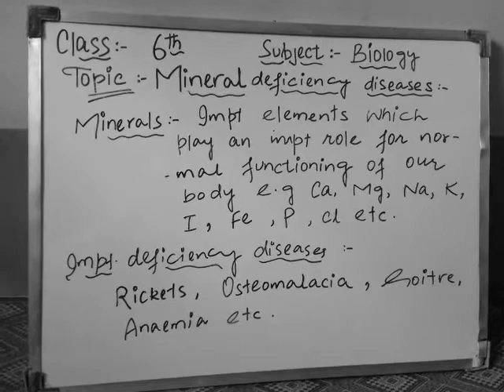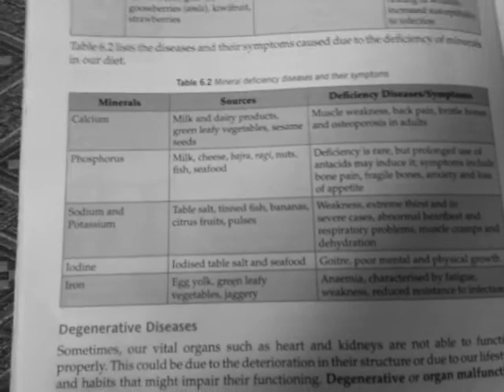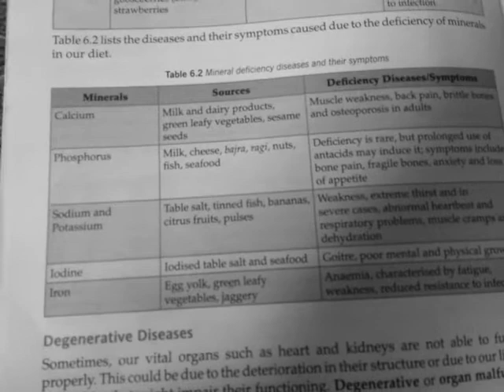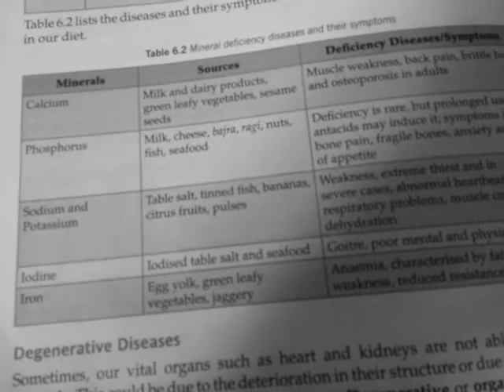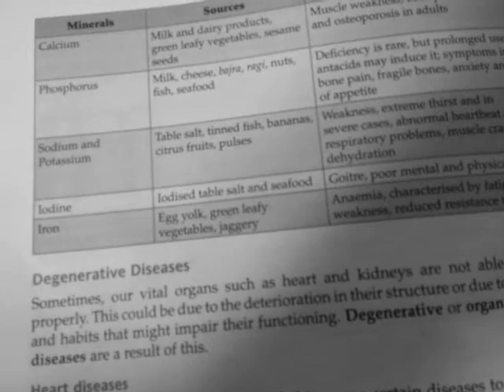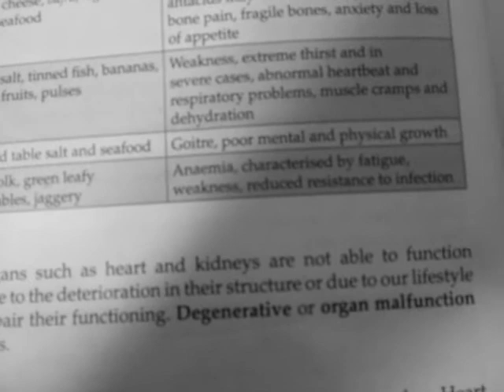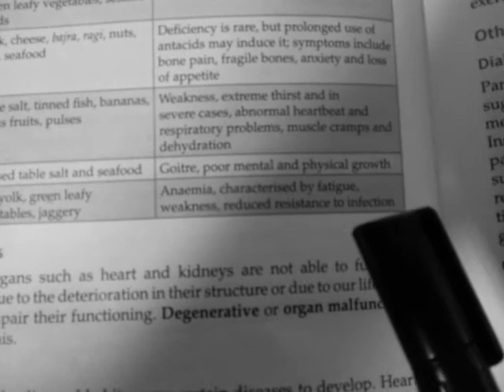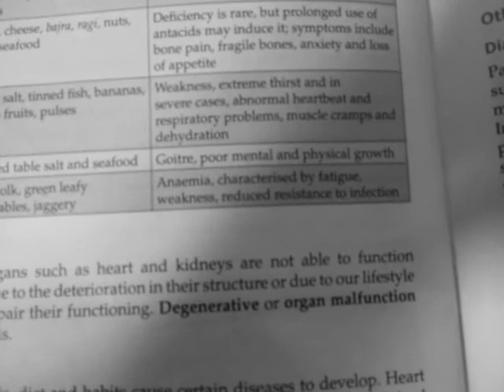Mineral deficiency diseases...